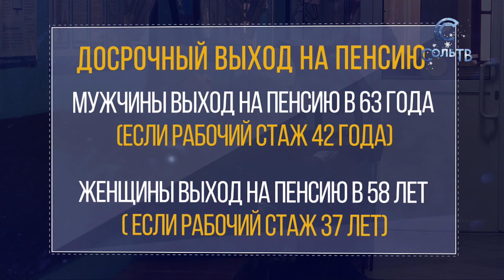"Отложенный" выход на пенсию_10.01.2019_СольТВ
С этого года начинается поэтапное увеличение пенсионного возраста. На ком это отразится уже в 2019 году, и будет ли индексация пенсии? Узнаете прямо сейчас.